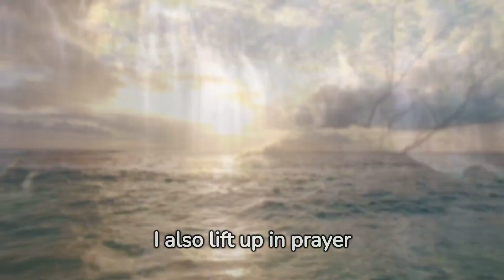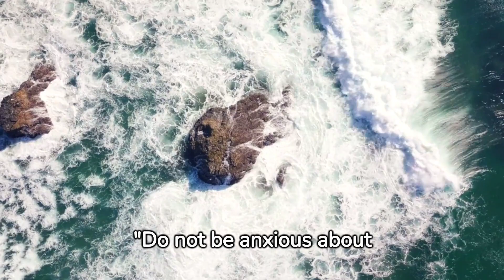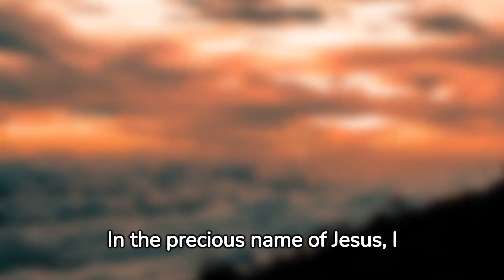Daily Effective Prayer for Love: Invite Genuine Love and Dissolve Loneliness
🌟 In today's empowering video, experience the incredible transformation that daily effective prayer can bring into your life. Are you longing for genuine love and struggling with loneliness? You're not alone. Join us in this heartfelt session as we delve into the powerful realm of prayer, guiding you on a journey to invite authentic love and dissolve the feelings of loneliness.

In this soul-nurturing video, we explore the depths of God's love, discovering how daily effective prayer can shatter the chains of loneliness and open the floodgates to true, lasting love. Together, we'll learn how prayer can transform your life, filling the voids with genuine connections and self-love.

Your support helps us spread love, hope, and inspiration to more souls in need. Your stories and experiences matter; let's create a supportive community together. 💖